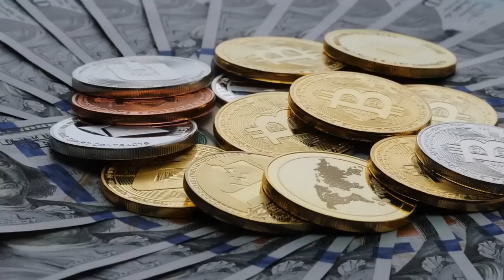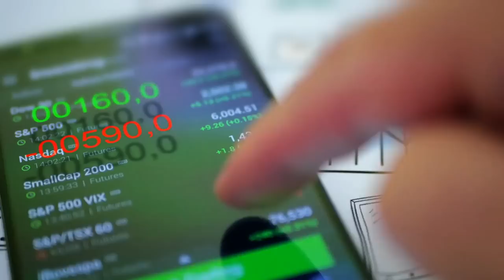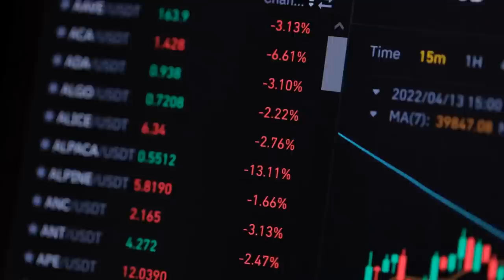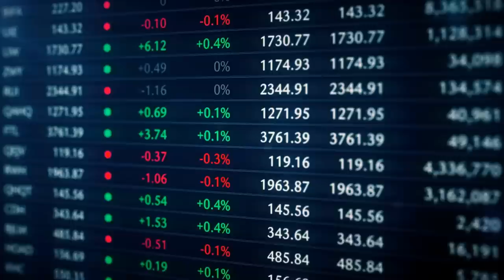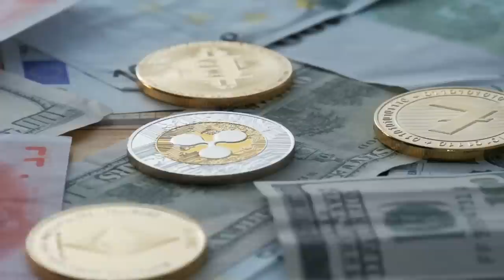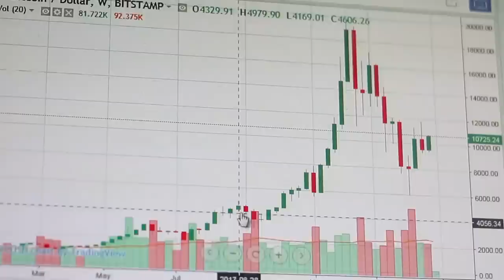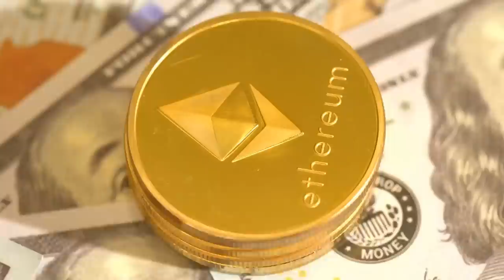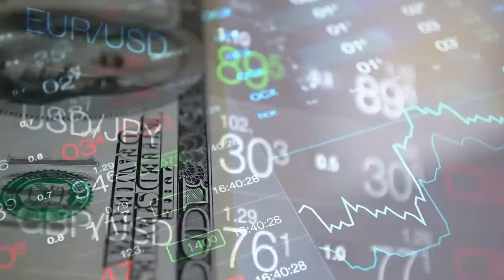Top 10 Cryptocurrencies in 2022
In this video we are going to talk about the top 10 cryptocurrencies in 2022. Cryptocurrencies are now very popular among youngsters. Since then, thousands of cryptocurrencies have been created. Here is the list of the top 10 largest cryptocurrencies for those who are not familiar with the crypto world. So, keep watching the video to learn about the top cryptos in 2022.
Number 10. Avalanche (AVAX).
Number 9. Solana (SOL).
Number 8. Cardano (ADA).
Number 7. Dogecoin (DOGE).
Number 6. Uniswap.
Number 5. Binance Coin (BNB).
Number 4. Bitcoin (BTC).
Number 3. ApeCoin.
Number 2. Ethereum (ETH).
Number 1. Terra.